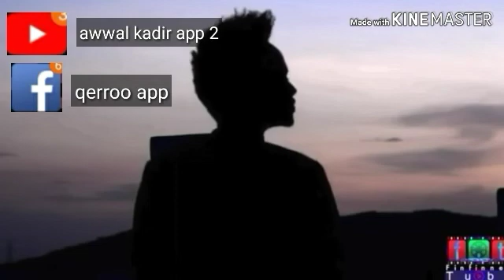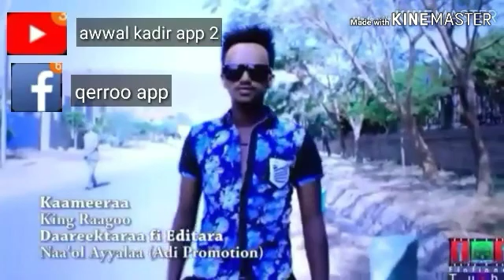senaa Jalalleewwan Lamaan Haala Hamman Gargar Bahan Waa Irraabarattu Dawwadha